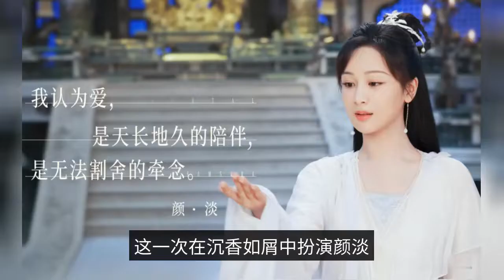The most popular female artists in summer: Yang Zi, Yang Mi, Zhao Liying, Dilireba and other ten peo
Micro hotspot announced the list of the TOP 10 most concerned female artists in the summer season (statistical cycle July 1, 2022 - August 31, 2022), they are Yang Zi, Yang Mi, Zhao Liying, Diliheba, Zhao Lusi, Yang Ying, Ju Jingyi, Yu Shuxin, Bai Lu, Liu Yifei, I wonder which one of the female artists you like? Yang Zi with a "sink fragrance as crumbs" will certainly be a powder countless, I have always been particularly fond of this actress, she played in the "fragrant honey sink ashes as frost" Jin foraging and "heavenly medium of the white snake" in the role of the white yao yao is my favorite role, this time in the "sink fragrance as crumbs" in the role of Yan light, and a quirky, lively and lovely image, the key is to late in the drama, and is a for love The role of giving up the self, so that people for her sad, sad, hard to be even, Yang Zi ranked first, is also well deserved. Yang Mi's performance in the variety show has always been real and natural, so it is understandable that there are many netizens like her. Zhao Liying's role as He Happiness in the TV series "Happiness to Wanjia" is different from her previous roles, so it also brings surprises to the audience. Diligaba is also very good in the "first acquaintance with the gentleman", I also like this drama is also very high, because like the role of Ren Jialun play the role of long Yi, they are all acting superb artists, for them to call deservedly. Zhao Lusi in the "Star Han Splendid" played Cheng Shaoshang is also very characteristic, her love-hate relationship is also touched the hearts of countless netizens, the key is the ending is good, so the word of mouth can still be. Yang Ying starred in the TV series "Love should look like" I did not watch it, but I like her performance in the variety show. The most concerned female artists in the summer: Yang Zi, Yang Mi, Zhao Liying, Diligaba and ten others were selected! Yu Shuxin and Liu Yifei also both have good roles to dedicate to you. I know that there will be many people like them, too. You can write the names of your favorite female artists in the comment section.